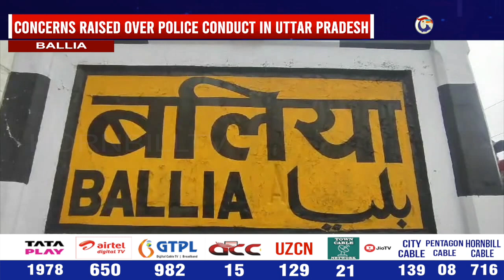BALLIA SUB-INSPECTOR'S INTENSE CHECK SPARKS OUTRAGE